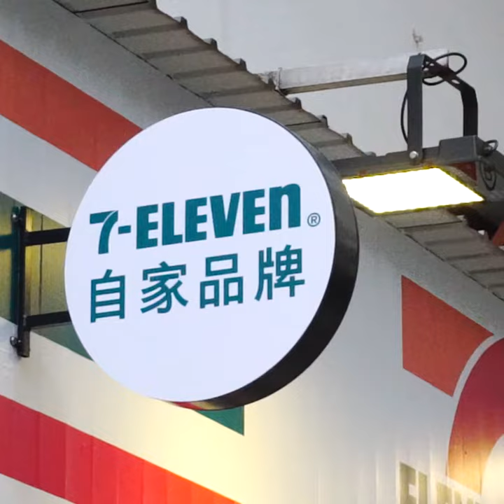晴報製作 | 7-Eleven HK - 率先試食「叮雞系列」😋🙌🏻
率先試食！
7-Eleven「叮雞系列」，滋味新登場 😋🙌🏻

嘩，呢度款款雞肉小食都好吸引呀～呢間「7仔叮雞Café」雖然只係一日限定，但好味嘅雞就隨時隨地都可以食到！7-Eleven自家品牌7-SIGNATURE「叮雞系列」有10種雞肉小食...雞有咁多種，邊種又最啱你口味呢？